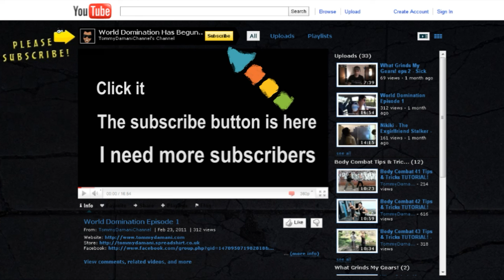Body Combat 47 Tips & Tricks TUTORIAL! - Part 2